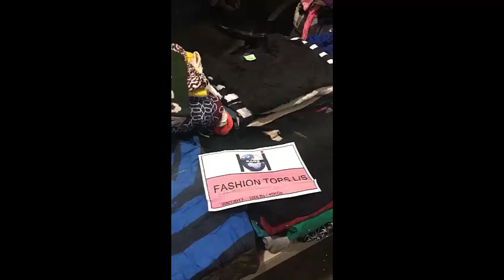FASCHION TOP LS (RAGS)